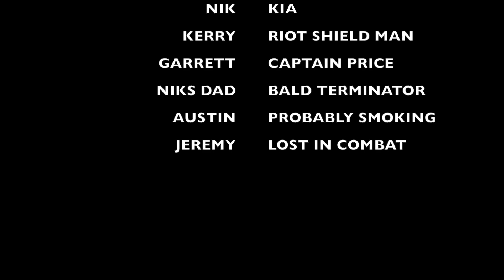SHOT IN BALLS WITH PAINTBALL GUN (BACKYARD PAINTBALL COURSE)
Over lockdown me and some of my friends have been building a backyard paintball course like a call of duty map with three lanes. I got a go pro last week and here is some of the first footage from it. I apologzie for my hopper blocking the camera as it was my first time using it and have to adjust to holding my gun. Hope you enjoy and drop a like for more coming soon!